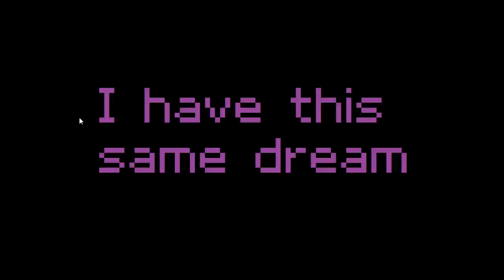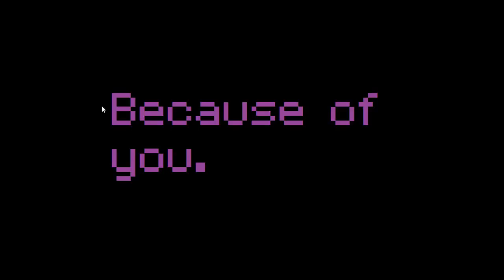IM BONNIE | Bonnie simulator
IM BONNIE